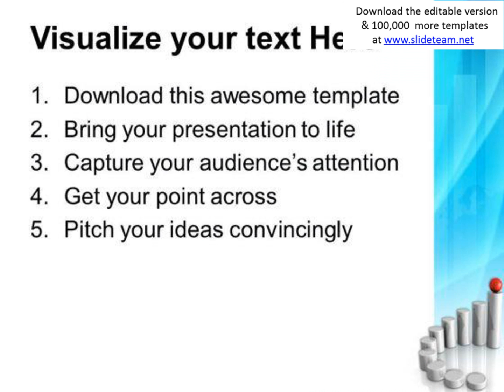bar graph dimensional success powerpoint templates and powerpoint themes 0712